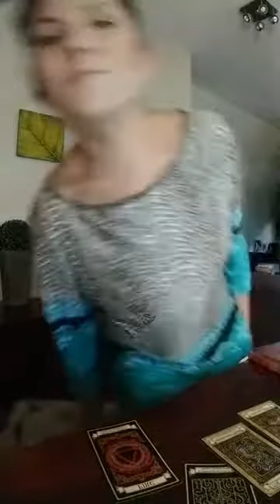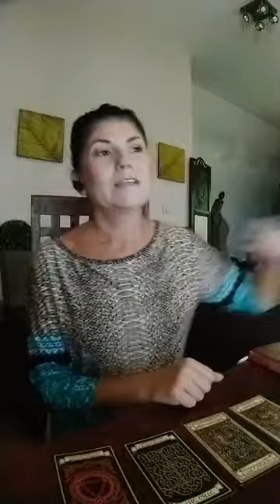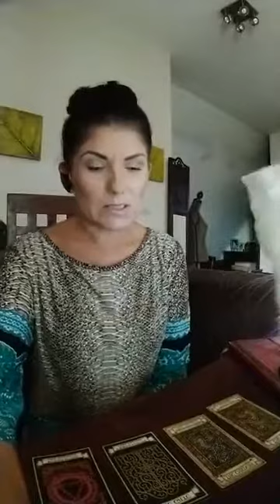Pytanie do wróżki.. Odpowiedź na pytanie Pani Justyny..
Odpowiedź na pytanie Pani Justyny..

☎️ Kontakt w sprawie wróżby..
Jeśli chcesz zadać pytanie zadzwoń do mnie lub napisz..

Chcesz być na bieżąco polub moją stronę.. ⤵️